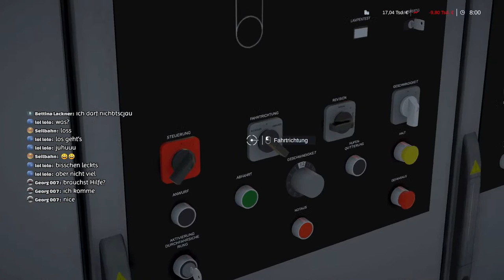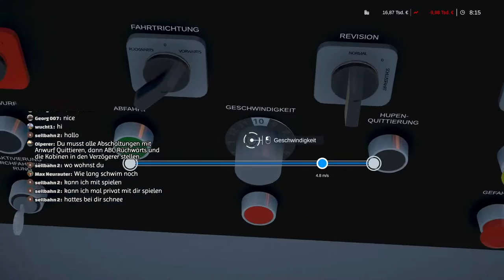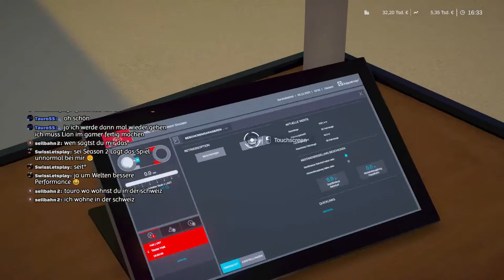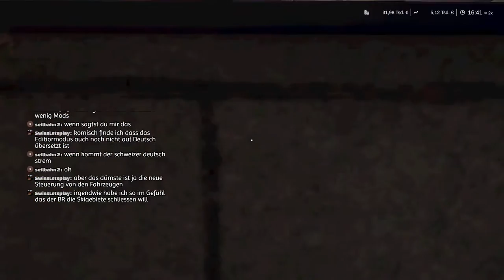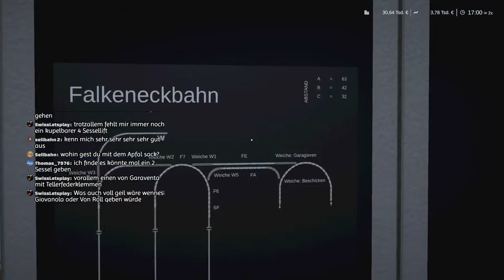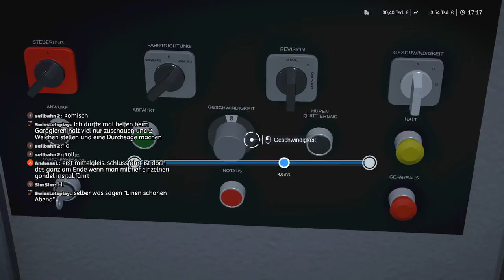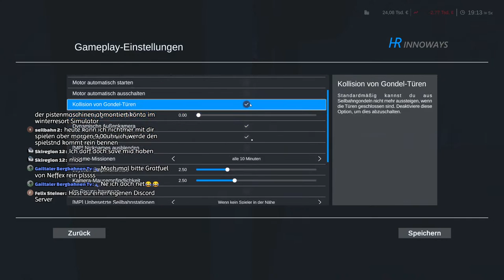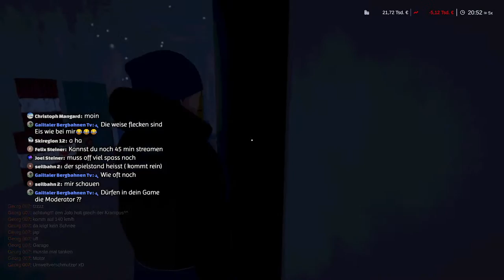Nächster SKITAG! - #6 Hallstein WINTER Resort Simulator SEASON 2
Willkommen im WINTER RESORT SIMULATOR SEASON 2!

Heute geht es mit unserem neuen Fahrzeug über die Piste!

Wir spielen die Karriere, das heisst, wir investieren, präparieren, führen Missionen aus, betätigen die Seilbahnen ... schaut doch einfach in die Videos rein, da seht ihr alles! :)

(Zur Zeit nutze ich OBS)

Schnittprogramm:
Shotcut 🎚

Mein Pc-Setup:💻

CPU: AMD Ryzen 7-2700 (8Kerne, 3.2ghz)
GPU: Radeon RX 570 Series (8gb)
RAM: 16gb (1500MHz)
SSD: 250gb
SSD2: 230gb
HDD: 2tb

Meine Hardware:🔌

Bildschirmsystem:🖥

3. Bildschirm: HP LP2065

Mit freundlichen Grüßen
JoLo 9551 YT